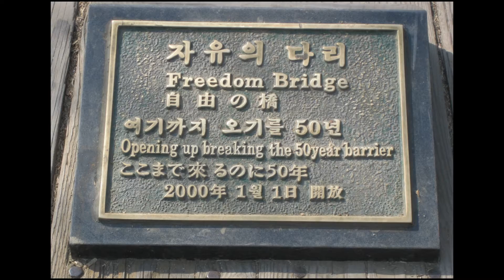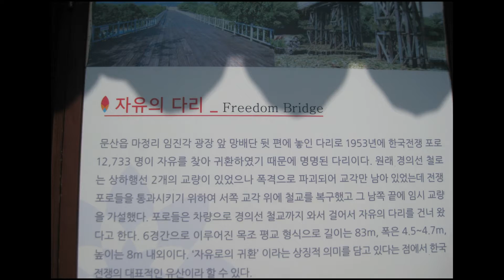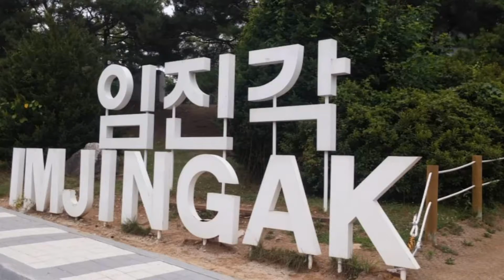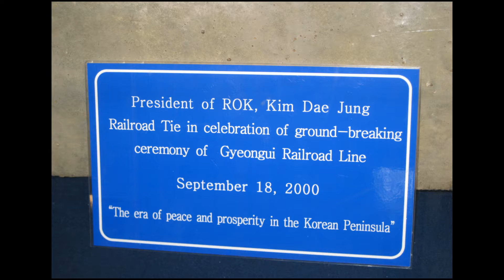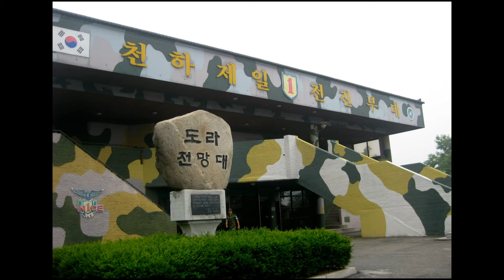DMZ, South Korea 2012 (pictures-slideshow)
The Korean Demilitarized Zone (DMZ) is a strip of land running across the Korean Peninsula. It is established by the provisions of the Korean Armistice Agreement to serve as a buffer zone between North Korea and South Korea. The demilitarized zone (DMZ) is a border barrier that divides the Korean Peninsula roughly in half. It was created by agreement between North Korea, China and the United Nations Command in 1953. The DMZ is 250 kilometres (160 miles) long, and about 4 kilometres (2.5 miles) wide.

Within the DMZ is a meeting point between the two nations in the small Joint Security Area (JSA) near the western end of the zone, where negotiations take place. There have been various incidents in and around the DMZ, with military and civilian casualties on both sides.

The Korean Demilitarized Zone intersects but does not follow the 38th parallel north, which was the border before the Korean War. It crosses the parallel on an angle, with the west end of the DMZ lying south of the parallel and the east end lying north of it.

The DMZ is 250 kilometres (160 miles) long,  approximately 4 km (2.5 mi) wide. Though the zone is demilitarized, the border beyond that strip is one of the most heavily militarized borders in the world. The Northern Limit Line, or NLL, is the disputed maritime demarcation line between North and South Korea in the Yellow Sea, not agreed in the armistice. The coastline and islands on both sides of the NLL are also heavily militarized.

The 38th parallel north—which divides the Korean Peninsula roughly in half—was the original boundary between the United States and Soviet Union's brief administration areas of Korea at the end of World War II. Upon the creation of the Democratic People's Republic of Korea (DPRK, informally "North Korea") and the Republic of Korea (ROK, informally "South Korea") in 1948, it became a de facto international border and one of the most tense fronts in the Cold War.